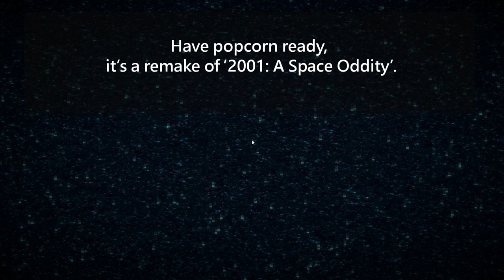How To Defeat the Ender Dragon in Minecraft Java 2024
How To Defeat the Ender Dragon in Minecraft Java 2024. Minecraft Java 2024 में एंडर ड्रैगन को कैसे हराएं

Learn how to defeat the Ender Dragon in Minecraft Java 2024 with our ultimate guide! We'll explore the best strategies to take down this iconic boss, whether you're playing in Java or Bedrock Edition. Discover how to disable End Crystals, take out towers with cages, and use melee weapons, arrows, and even exploding beds to maximize damage. Timing is key when it comes to placing beds before the dragon perches. We'll also cover how to clutch with a water bucket to avoid fall damage, and how to collect dragon's breath for crafting lingering potions later. Plus, learn how to handle XP orbs that may fall into the portal and optimize your XP haul by defeating the dragon away from the End Fountain. With these expert tips, you'll be ready to conquer the Ender Dragon in no time!